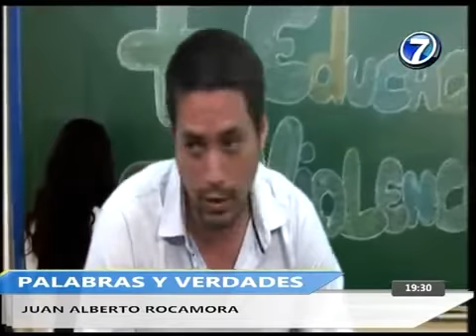2016-12-06 PYV CON SOCIOLOGO HUGO ERNESTO HUBERMAN, FERNANDO PEQUEÑO Y JUAN ALBERTO ROCAMORA